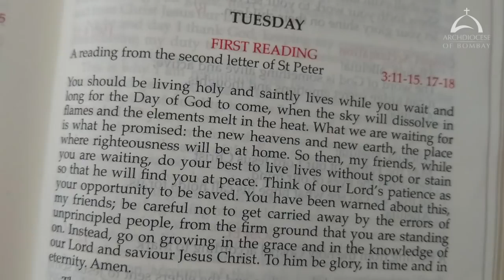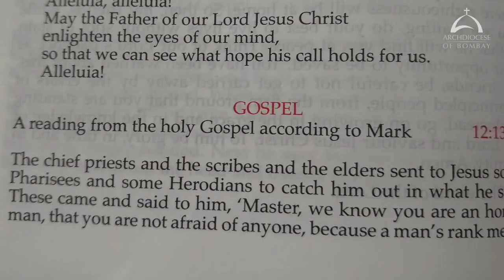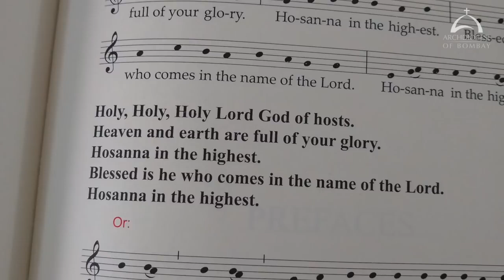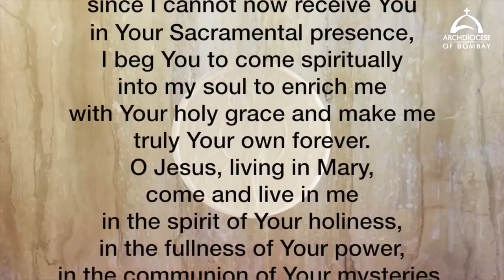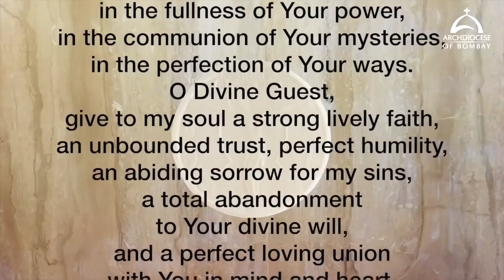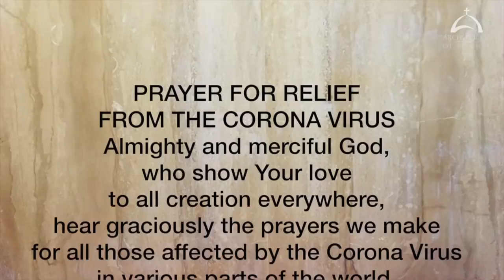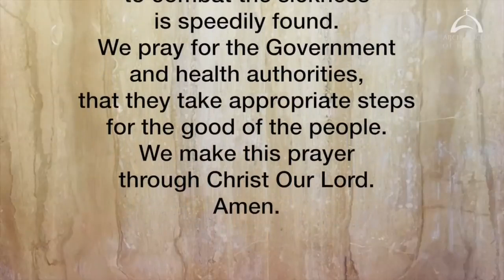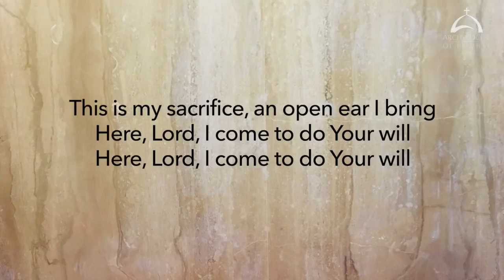Holy Mass 2 June 2020 Cardinal Oswald Gracias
The Holy Eucharist Celebrated on Tuesday 2 June 2020 by His Eminence Oswald Cardinal Gracias Archbishop of Bombay. This video is available for your online participation in the Eucharist, in view of the dispensation given during the Corona Virus pandemic.